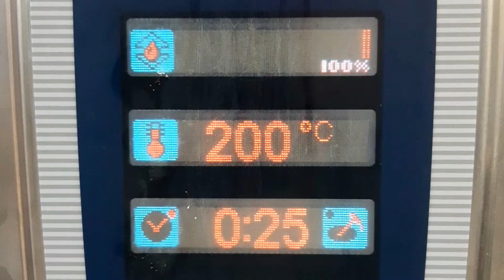Крылышки в волшебном соусе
ИНГРЕДИЕНТЫ:
🌶Крылья 1кг
Для маринада
🌶Чеснок 4 зубчика
🌶Соль 1/2чл
🌶Соевый соус 3ст л
🌶Уксус рисовый 1ст
🌶Перец чёрный 2г
Для соуса
🌶Соль 1/2чл
🌶Перец острый 1/4чл
🌶Перец чёрный 2г
🌶Чеснок зубчика
Для начала замаринуем крылья, для этого нарезаем их на две части и добавляем специи, чеснок и жидкие ингредиенты, оставляем мариноваться минимум на 30 минут, по истечении времени очищаем крылья от чеснока, чтобы он не пригорел и отправляем их в духовку на 25 минут при температуре 200°С, а пока крылышки запекаются приготовим соус, для этого ставим сотейник на медленный огонь добавляем оставшиеся ингредиенты и выпариваем 2-3 минуты.
Когда все у нас готово соединяем соус и крылышки, хорошо перемешиваем и можно подавать к столу. Приятного аппетита!!!